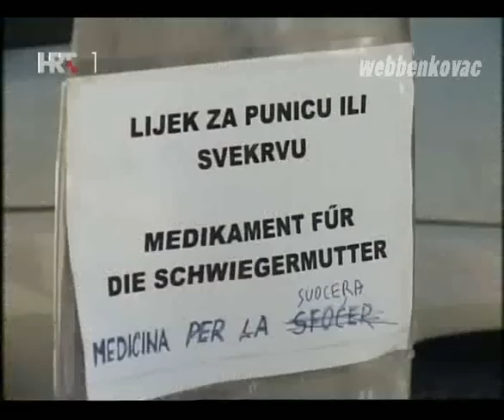Lijepom našom Benkovac 29.10.2008 (prvi dio)